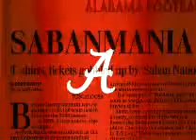Tide Pride Video: Saban Time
DVD mailed with Tide Pride Season Ticket Package.